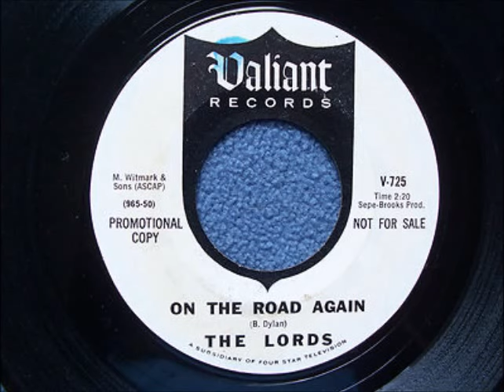the lords - on the road again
GarageFolk US 1965